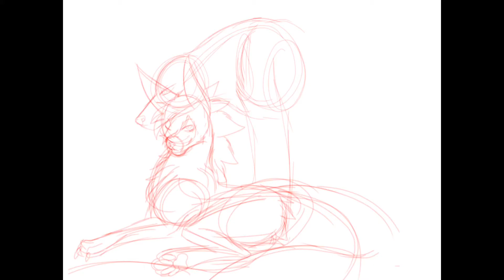Loves in the air (speedpaint)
Jinsei belongs to xenodragons

Dante belongs to me

Song: Flesh

If guys want a speedpaint check out my devaintart I have started commissions